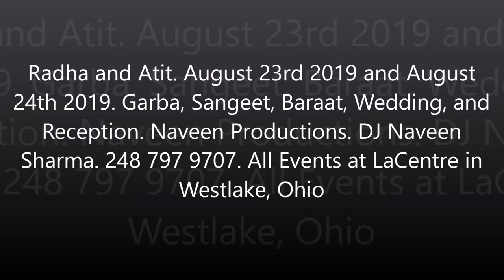Michigan's Number One Indian Wedding DJ - Radha and Atit - Wedding Gig Log - Westlake Ohio La Centre